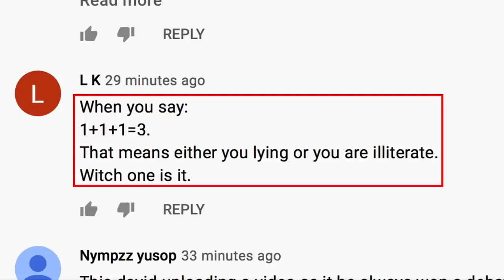The Debate between David Wood and Uthman Ibn Farooq! Watch and Learn